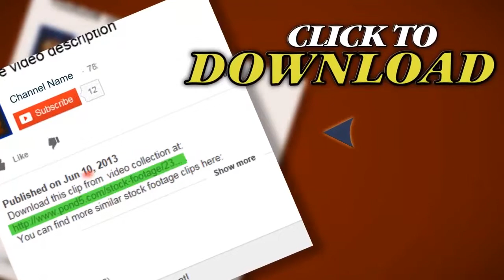Close Up Of Newton's Cradle. Stock Footage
You have watched Close Up Of Newton's Cradle. Stock Footage"